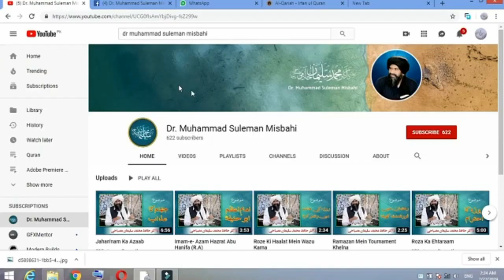Agr Chahty hu byta namazi hu \Dr. Muhammad Suleman Misbahi